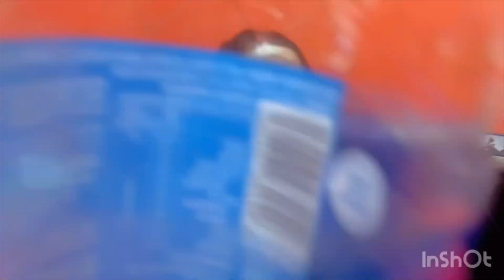Chillax | veer | sunday | simranvlog